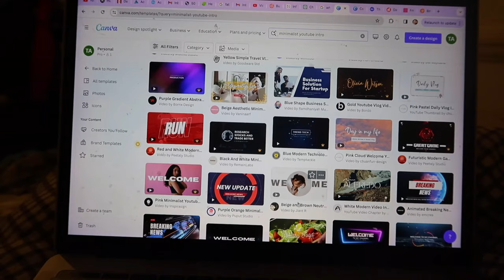Eat with me, a very chill day.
Join me for a laid-back mealtime in this cozy "Eat With Me" video! 🌮🍜 Whether you're a fellow foodie or just want some chill vibes while you eat, this is the spot for you. Grab your favorite snack, kick back, and let's enjoy some good food together. Cheers to good eats and good times! 🥂

F A Q ▹
Age - 26
Birthday - 26/April
Height - 5'4
Location - London